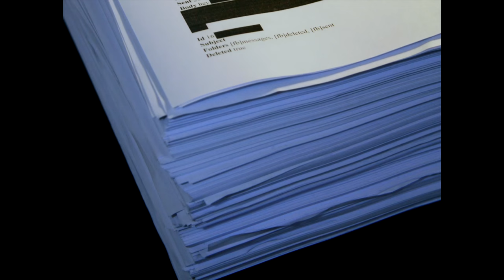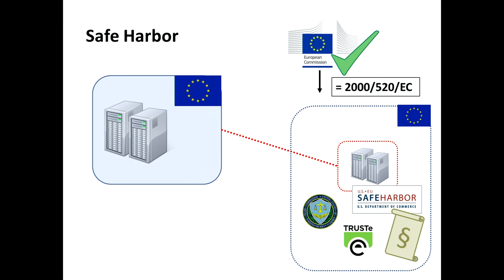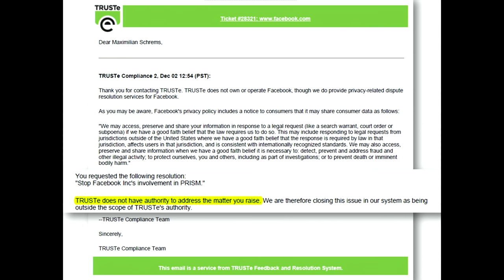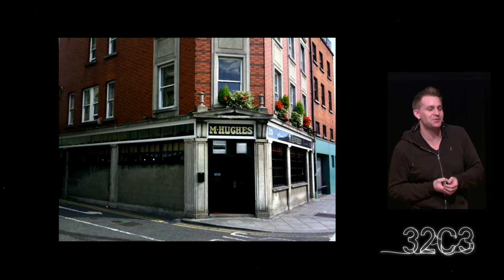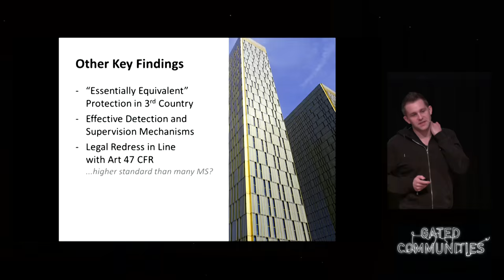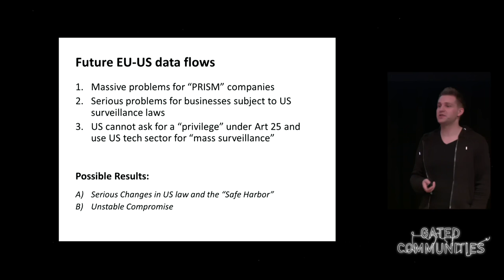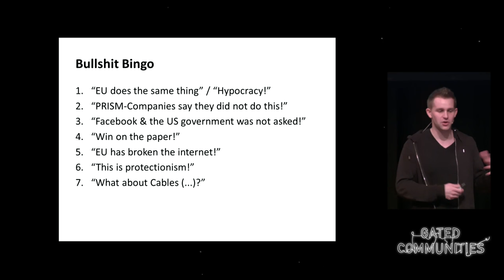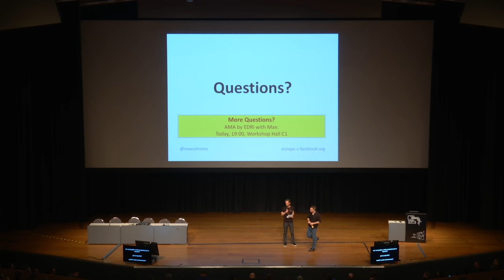Max Schrems: Safe Harbor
Introduction and consequences of the CJEU's "Safe Harbor" ruling, to  invalidate the EU-US data sharing deal in the light of the revelations over US surveillance by Edward Snowden.

Max Schrems